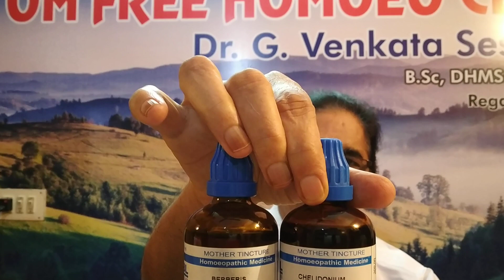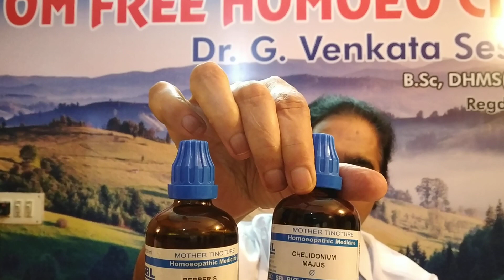GALL BLADDER STONES CAN BE CURED WITHOUT SURGERY. USE SAFE HOMOEO MEDICINES.